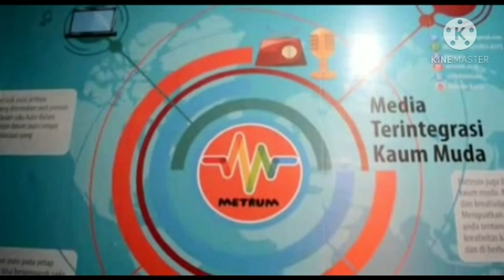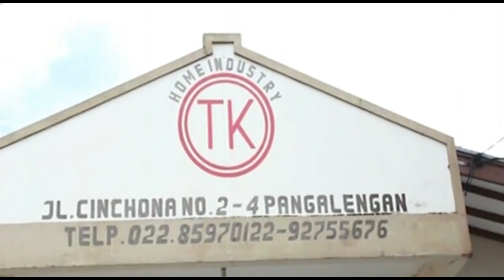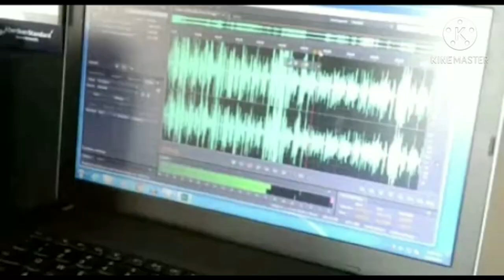Tourists Attraction - Muhamad Rifaldo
Pewarta Muhamad Rifaldo (Mahasiswa UIN Sunan Gunung Djati Bandung)

Video ini merupakan salah satu tugas Magang di Metrum Media.

METRUM - Media Terintegrasi Kaum Muda dalam Jelajah Komunitas

Aplikasi Metrum "Satu Aplikasi Menjelajah Berbagai Platform"